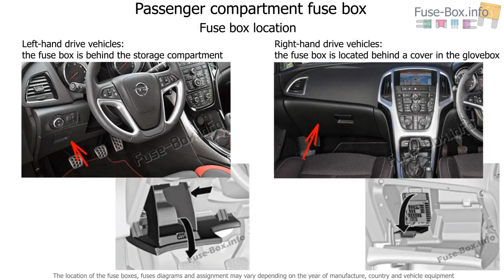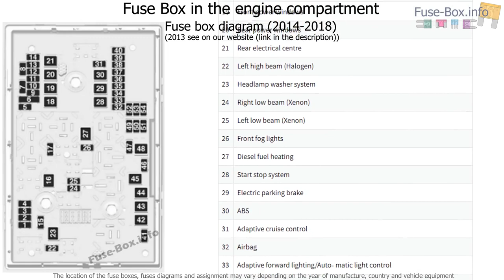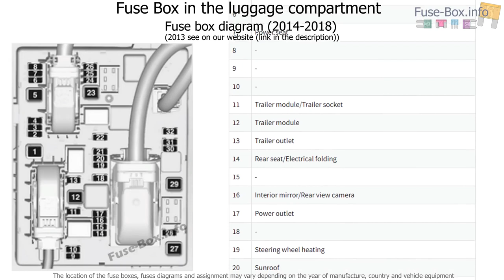Fuse box location and diagrams: Opel / Vauxhall Astra J (2013-2018)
Fuse box diagram (location and assignment of electrical fuses) for Opel/Vauxhall Astra J (2013, 2014, 2015, 2016, 2017, 2018).